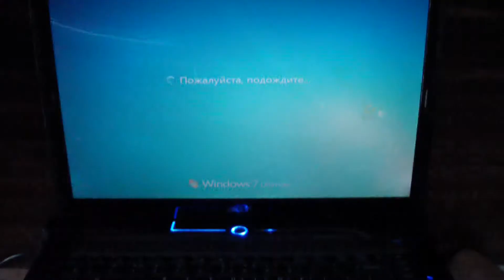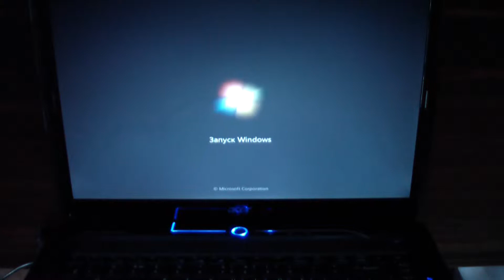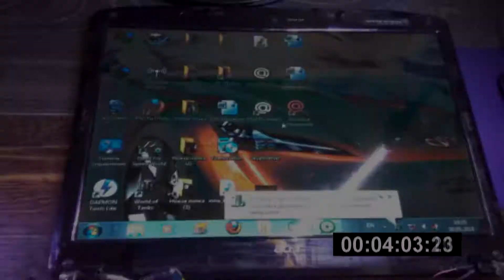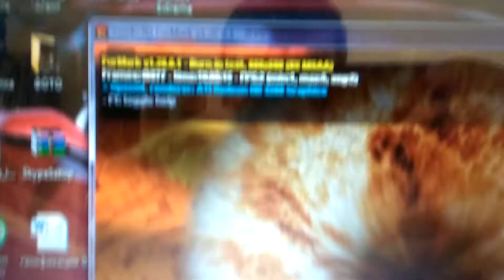Ремонт ACER Aspire 5530, пропадает изображение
Ремонтируем ноутбук Acer 5530, спустя некоторое время пропадает изо.